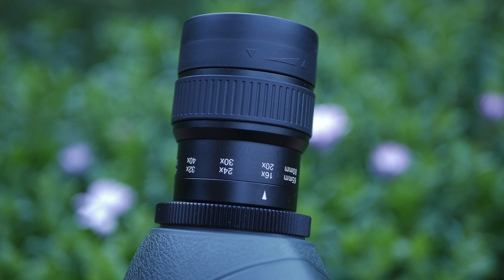Svbony SV406P un telescopio de gama alta, una buena opción para la observación de fauna y astronomía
Consigue aquí tu Svbony SV406 20X-60X 80mm

Oculares electrónicos:
Svbony SV205 Ocular Electrónico Telescopio 1.25" 8MP Camara Ocular USB3.0 Ocular Digital Telescopio para Astrofotografía
Svbony SV105 Ocular Electrónico Telescopio 1.25" Camara Ocular Telescopio 2MP Ocular USB2.0 Ocular Digital Telescopio para Astrofotografía

Tripode:
Tripode K&F Concept T255A4